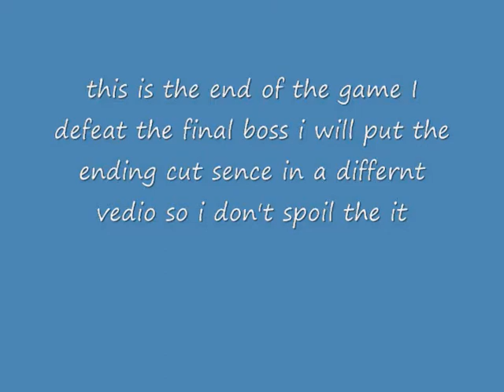Chocobo vs Last Boss part 1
Chocobo takes out the first form of the the last boss